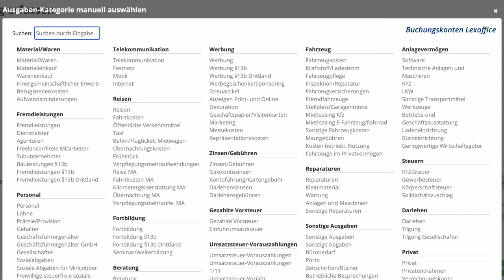Welches Buchungskonto ist das richtige?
▬ Mehr Informationen ▬▬▬▬▬▬▬▬▬▬▬▬▬▬▬▬

Du möchtest deine Zahlung gerade buchen aber fragst dich welches Konto dafür eigentlich richtig ist? Mit diesem Video nehmen wir dir die Angst davor Fehler zu machen und erklären dir, was wirklich wichtig ist bei der Entscheidung.

▬ Empfehlungen ▬▬▬▬▬▬▬▬▬▬▬▬▬▬▬▬

▬ Timestamps ▬▬▬▬▬▬▬▬▬▬▬▬▬▬▬

0:00​ - Intro
0:30 - Welche Buchungskonten gibt es?
1:25 - Was passiert mit den Buchungskonten?
2:11 - Sind Buchungskonten wichtig?
4:01 - Wichtige Grundregeln: 1. Kontinuität
5:03 - Wichtige Grundregeln: 2. Kategorie Sonstiges
5:42 - Wichtige Grundregeln: 3. Anlagekonten
6:11 - Wichtige Grundregeln: 4. Finanzierungskosten
6:34 - Das Wichtigste - die Umsatzsteuer
7:28 - Outro